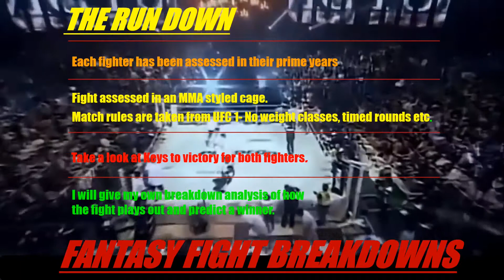DON FRYE Vs BOB SAPP! Who would win?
Hello again Fight Fans,
Timestamps
00:00 Intro
00:53 Episode 15 fighters
01:07 The run down
01:40 The Match up
02:22 Keys to victory
02:49 Fight Breakdown
05:40 The Result
06:01 The wrap up

Episode #16 of Fantasy fight breakdowns sees Don Frye Vs Bob Sapp.
Don Frye and Bob Sapp are absolutely two of the heavyweights who fought in the early days of MMA. Don Frye fighting in Pride and UFC. He competed in the early days of UFC and was inducted into the UFC hall of fame in 2016. Bob Sapp fighting in K1 and Pride. Unfortunately We never got to see this fight happens in Pride as they both fought and were in their prime in the same era.
Both Don Frye and Mirko Bob Sapp have had crazy careers winning MMA fights on several international stages. Frye and Sapp have different fight styles! So you can be sure that this fight would have been an absolute spectacle to watch.

I have broken down the fight as I see it as if both fighters were come head to head in their primes, in as much detail as possible. This fight as every other fight I breakdown has a winner and by what method of victory.

Let me know down below in the comments who you think would win and why! Also let me know who you want to see feature in a future episode.